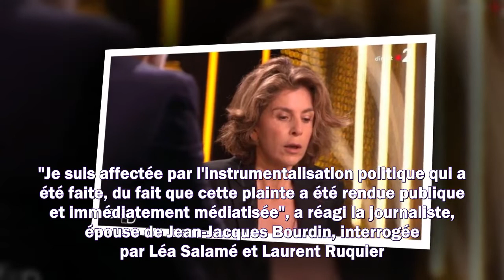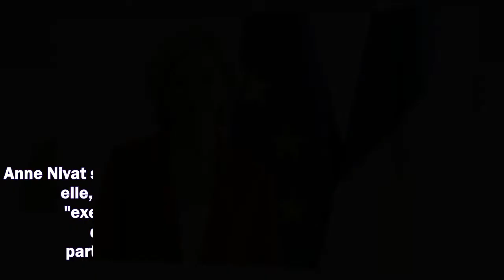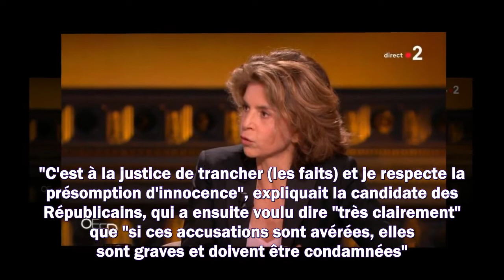Anne Nivat la femme de Jean Jacques Bourdin s'en prend à Valérie Pécresse